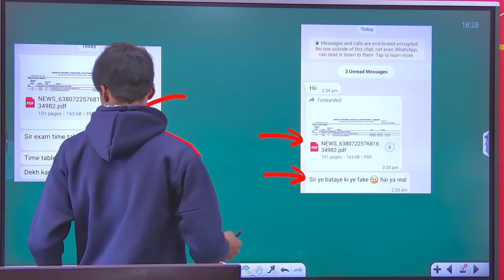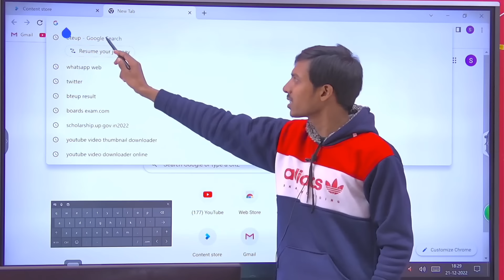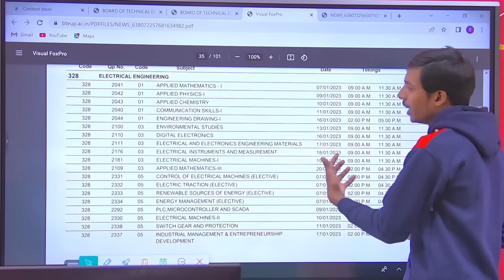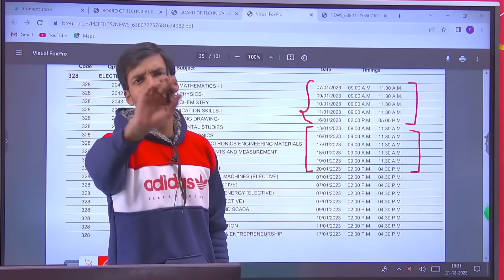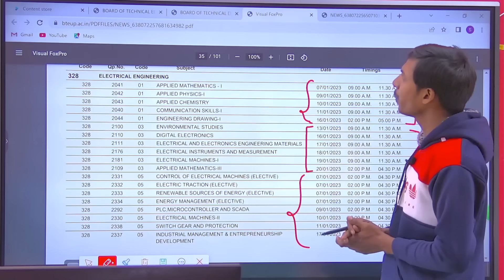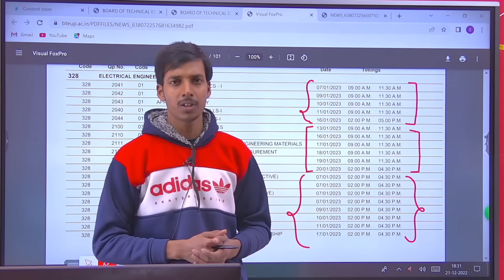क्या BTEUP का Fake Time-Table आया है?//bteup latest news today//bteup exam date//Study powerpoint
bteup 2022
bteup

polytechnic 2022
polytechnic